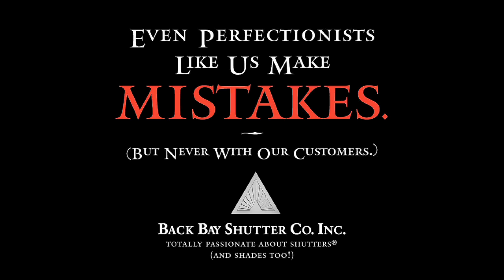A Back Bay Shutter Company Blooper by the Custom Interior Wood Shutters Pros!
the interior wood shutters professionals, went in front of a video camera in a studio setting, and the results were surprising to everyone, and funnier than anyone imagined. This is a small section of the outtakes from Steve and Bill's debut.